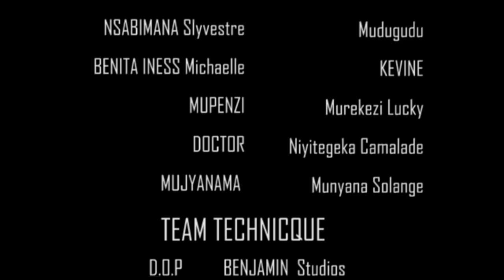NDIRIRE NDE SEASON 3 EPISODE 14/INTAMBARA IRAROSE NDIRIRE NDE ANIZE UMUGABO WE BYAKOMEYE!!!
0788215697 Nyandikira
Telephone yanjye yaribwe mbura number zanyu mwese ubishoboye anyandikire kuri WhatsApp nongere mbike number zanyu.

-Urashaka kwamamaza
-Urashaka kutwunganira cy kudufasha
- Urashaka Gukuza impano yawe
-Urashaka ko twakunganira ;
                        -Gukina film
                        -Kwandika Film
                        -Kuyobora Film
                       - Ubudatanye MUGUKINA Film
Twandikire Muri comment